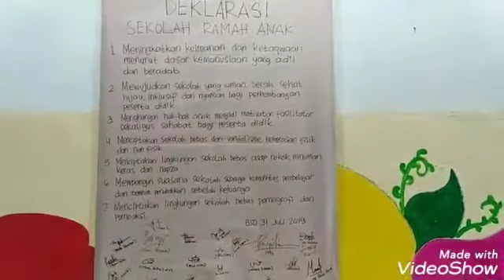Memperingati Hari Anak dengan kegiatan OCD KB - TK Islam Sinar Cendekia